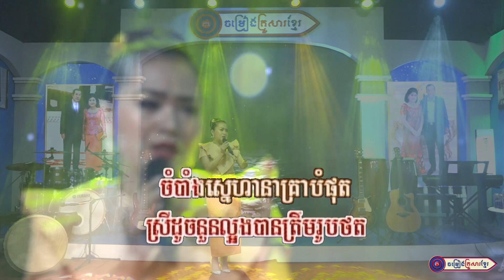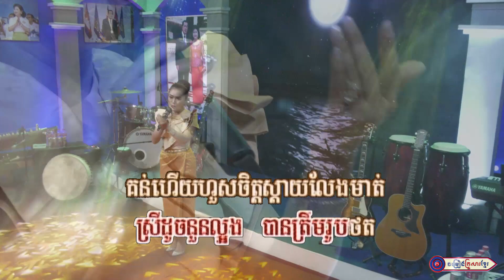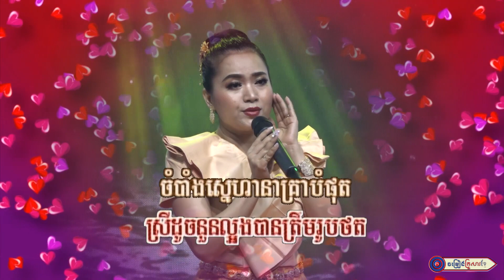អូនបានរូបថតគេបានបង || អ្នកនាង ឆោម ឆពុំ